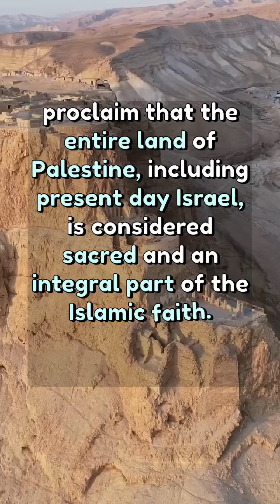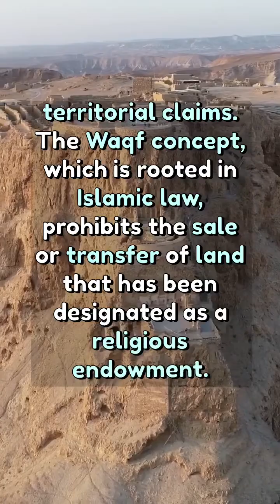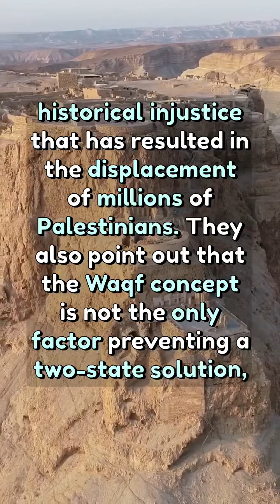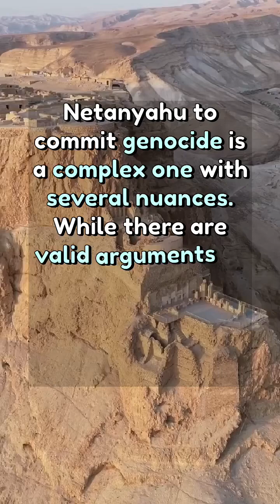Hamas’s Stance and Netanyahu’s Policies in the Israeli-Palestinian Conflict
Some believe the reason why Netanyahu was willing to commit genocide is due to the stance of Hamas that they reject the existence of Israel as a state and proclaim that the entire land of Palestine, including present-day Israel, is considered sacred and an integral part of the Islamic faith. Hamas believes that Palestine is an Islamic Waqf (endowment) land, which means it is a religious trust that cannot be given away, sold, or compromised in any way. How is this argument articulated?

The argument that Hamas's rejection of Israel's existence and its belief in Palestine as an Islamic Waqf (endowment) land motivated Netanyahu to commit genocide is a complex one with several nuances. It's important to note that this argument is not universally accepted and has been criticized by some as being an oversimplification of the conflict between Israel and Palestine.

Proponents of this argument point to several factors that they believe support their claim. First, they highlight Hamas's long-standing refusal to recognize Israel's right to exist. Hamas's founding charter, which was adopted in 1987, explicitly calls for the destruction of Israel and the establishment of an Islamic state in its place. This rejectionist stance, according to proponents of the argument, has made it difficult to achieve a peaceful resolution to the conflict.

Second, proponents of the argument argue that Hamas's belief in Palestine as an Islamic Waqf land has led to an unwillingness to compromise on territorial claims. The Waqf concept, which is rooted in Islamic law, prohibits the sale or transfer of land that has been designated as a religious endowment. Hamas's adherence to this concept, proponents argue, has made it difficult to negotiate a two-state solution to the conflict, as it would require the Palestinians to cede some of the land they claim as Waqf.

Third, proponents of the argument point to Israel's history of military action against Hamas and other Palestinian factions as evidence of Netanyahu's willingness to commit genocide. They argue that Israel's use of force, particularly during the 2014 Gaza War, has resulted in the deaths of thousands of Palestinian civilians and has created a humanitarian crisis in the Gaza Strip. These actions, they argue, constitute a form of genocide, as they are intended to destroy the Palestinian people.

Critics of this argument contend that it is an overly simplistic and politicized interpretation of the conflict between Israel and Palestine. They argue that Hamas's rejection of Israel's existence is rooted in its belief that the creation of Israel was a historical injustice that has resulted in the displacement of millions of Palestinians. They also point out that the Waqf concept is not the only factor preventing a two-state solution, as there are other significant obstacles, such as the issue of Jerusalem's status.

Additionally, critics argue that the label of genocide is not appropriate for describing Israel's actions against Hamas, as it implies a deliberate and systematic attempt to exterminate the Palestinian people. They argue that Israel's actions, while often harsh and disproportionate, are primarily aimed at suppressing Hamas's militancy and protecting Israeli civilians.

In conclusion, the argument that Hamas's stance motivated Netanyahu to commit genocide is a complex one with several nuances. While there are valid arguments to support this claim, there are also significant criticisms that should be considered. It is important to approach this issue with nuance and avoid making overly simplistic generalizations.